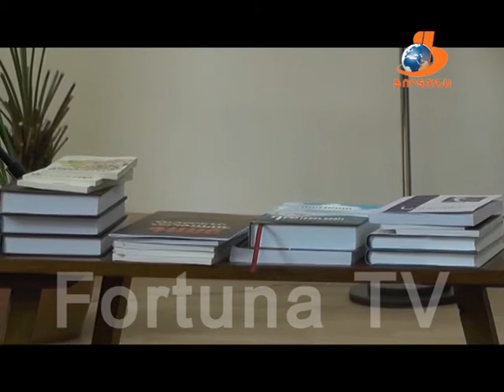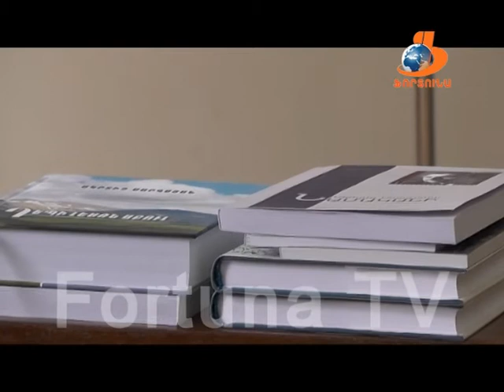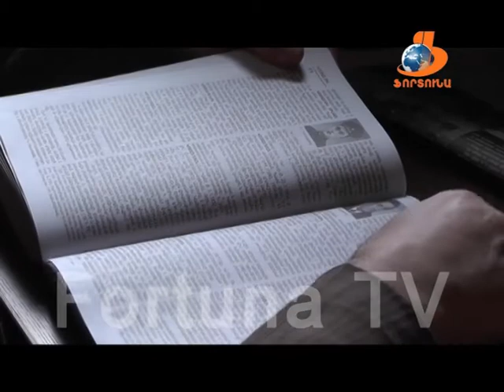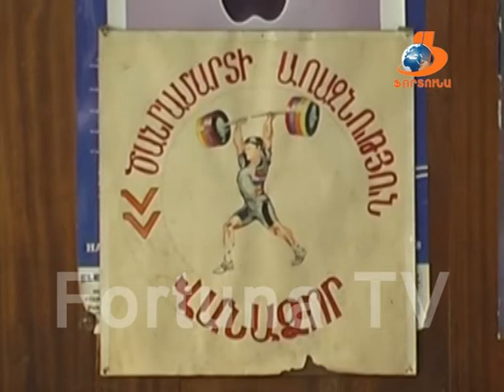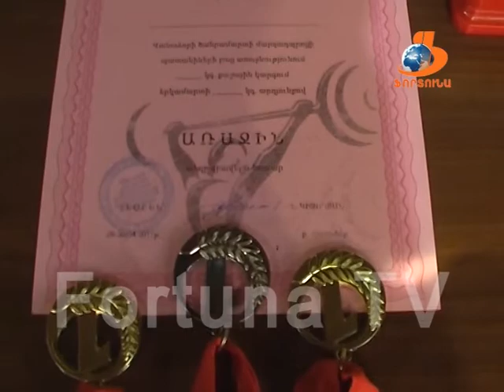Վանաձորյան օրեր Vanadzoryan orer 06 05 17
Այս թողարկման մեջ տեղ են գտել հետևյալ թեմաները՝

1-Արձակագիր,բանաստեղծ Մկրտիչ Սարգսյանի 93-որ հոբելյանին նվիրված միջոցառում Լոռու մարզային գրադարանում,

2-Հայաստանի Ազգային նվագարանների նվագախմբի համերգ-դասախոսությունը Վանաձորի է. Կզարթմյանի անվան երաժշտական դպրոցի դահլիճում. Մշակութային կանգառ

3-Աստվածաշունչ՝ խուլերի համայնքի համար: Գուգարաց թեմ,

4-Ազբակույտեր քաղաքի բանուկ փողոցներում,

5-Տերյան փողոցում քանդվել է ասֆալտի մի մասը,

6-Ծանրամարտի առաջնություն Վանաձորում,

7-Կարատե-դո ֆեդերացիա. առաջնություն...

Շնորհակալություն ուշադրության համար...